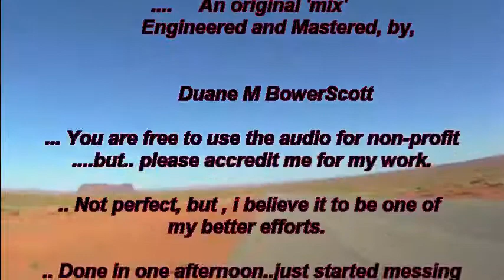''10:00hrs Friday'' [ House Style ]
.. One of my better mixes..lol

.. Created using 'Ableton Live 8'...Digital Audio Workstation.